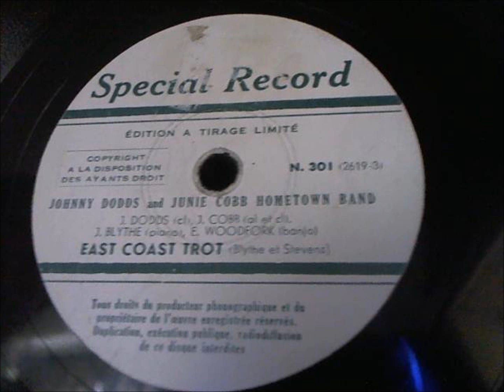JOHNNY DODDS AND JUNIE COBB HOMETOWN BAND: EAST COAST TROT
Se original video for more information about the recording.